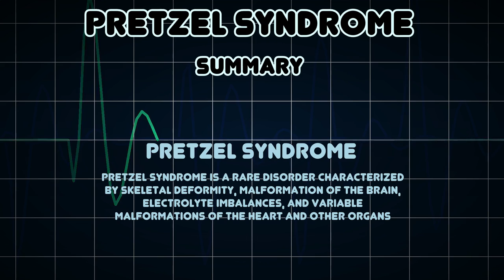Pretzel syndrome (Medical Condition)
Symptoms, risk factors and treatments of Pretzel syndrome (Medical Condition)

Pretzel syndrome is a rare disorder characterized by skeletal deformity, malformation of the brain, electrolyte imbalances, and variable malformations of the heart and other organs